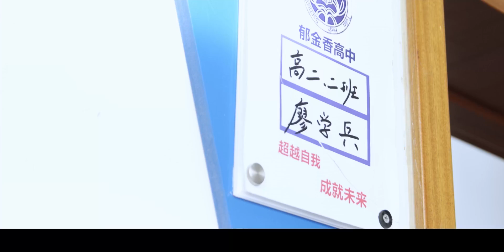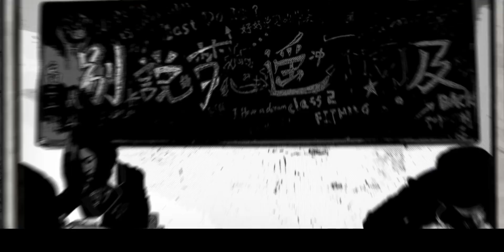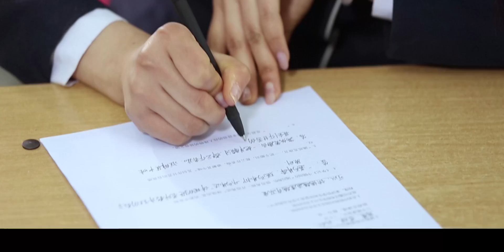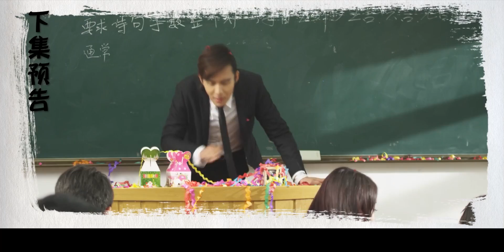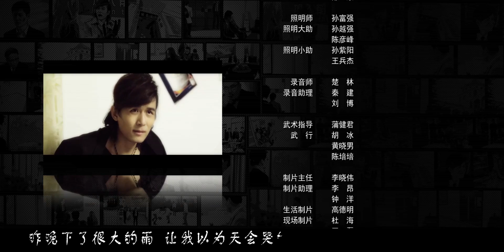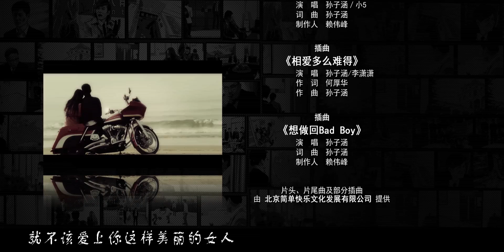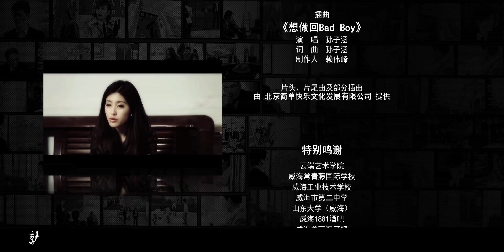【eng sub】Super Teacher Bing Episode 26#超级教师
Super Teacher#super teacher bing#eng sub#超级教师
Drama name: Super Teacher
Genres: Chinese Drama, Comedy, Drama
💬Description:
The play is adapted from the novel《super teacher》by the online popular novelist zhang junbao,tell the story of flying car party boss liao xue bing unexpectedly become high school Chinese teacher story.